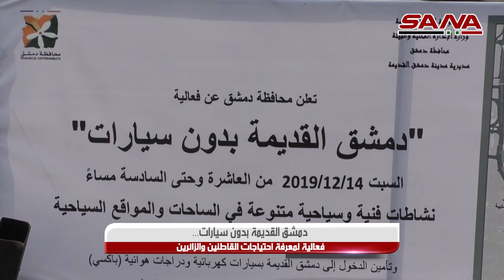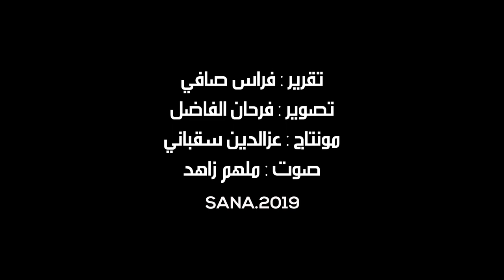دمشق القديمة بدون سيارات… فعالية لمعرفة احتياجات القاطنين والزائرين